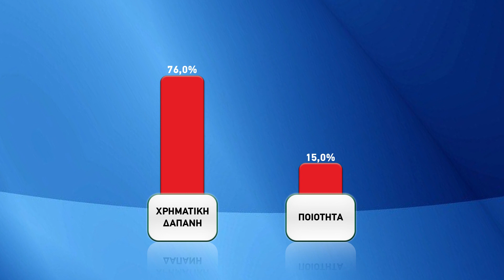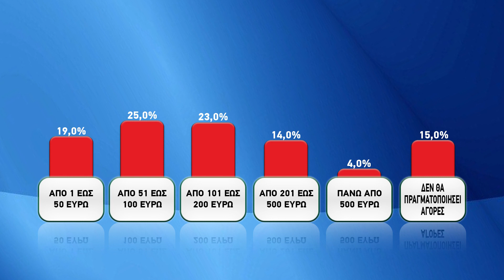Πρεμιέρα σήμερα για το Καλάθι του Άη Βασίλη και το Καλάθι των Χριστουγέννων